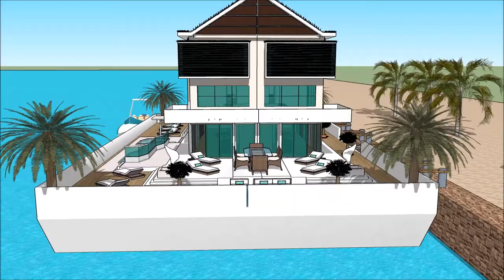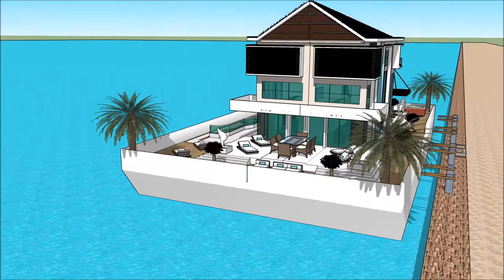International Yachting PROVIDENCE BOAT SHOW 2018 BOSTON WASHINGTON DC HOUSEBOAT Luxury Yacht and Ho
The houseboatzania launching an innovative high-end luxury yacht houseboat home design potentially as a display of exhibition of the International Yachting PROVIDENCE BOAT SHOW 2018 BOSTON WASHINGTON DC HOUSEBOAT  Luxury Yacht and Ho.

The collection of the Houseboatzania concept of International Yachting PROVIDENCE BOAT SHOW 2018 BOSTON WASHINGTON DC HOUSEBOAT  Luxury Yacht and Ho consists of high luxury and architectural art pieces in minimalism combined with living on the waterfront of the harbour of

The houseboat yacht design has the basis to sustain living with high standards and contemporary structural design at International Yachting PROVIDENCE BOAT SHOW 2018 BOSTON WASHINGTON DC HOUSEBOAT  Luxury Yacht and Ho with numerous of prospects for excessive living and celebrating the desire of life worldwide: